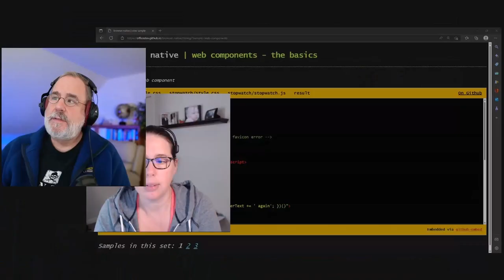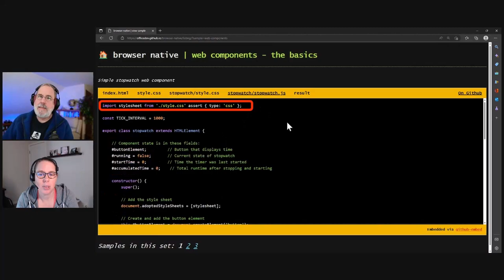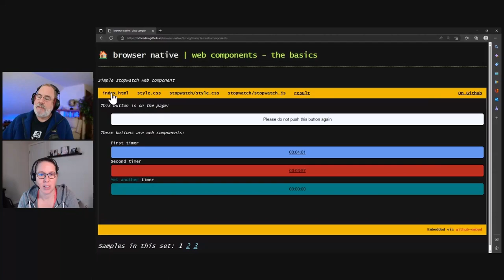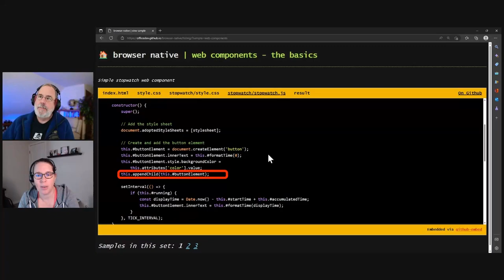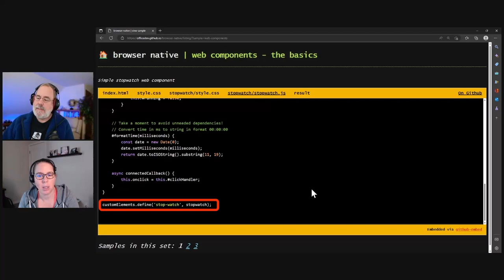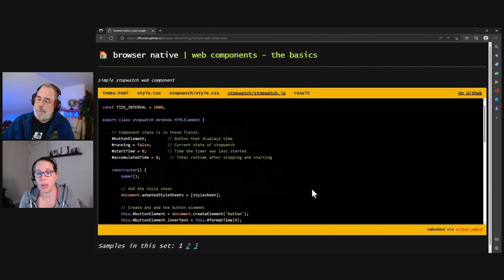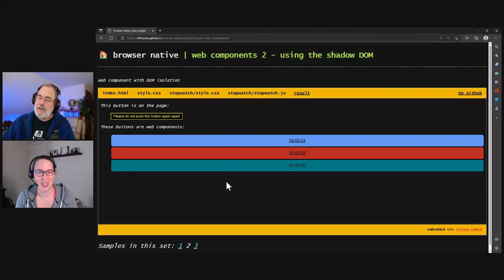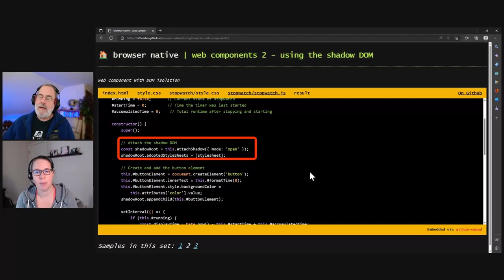Web Components: A Beginner's Guide to Building Reusable HTML elements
React, Angular, Vue – all the big web frameworks have components that make it easy to reuse parts of a web user interface. But what if you don’t want to limit yourself to just one? What if you want to write a component that will work with today’s web frameworks and the dozen or so that may come out at any time? In this episode of Browser Native, you’ll learn how to build reusable web components using the features built into modern web browsers, so they’ll work everywhere.

📚 Chapters
00:00 : Introduction
01:45 : Sample stop-watch component
02:59 : CSS conflict between the component and the page
03:40 : Web component code
09:18 : Naming your web component
11:03 : Using the Shadow DOM to isolate your CSS
14:20 : Musings on web components and the SharePoint Framework
17:09 : Using Lit to build web components

🔖  My on-demand & free email courses